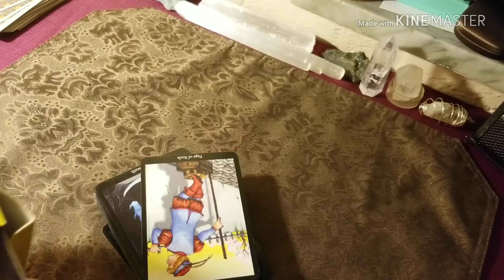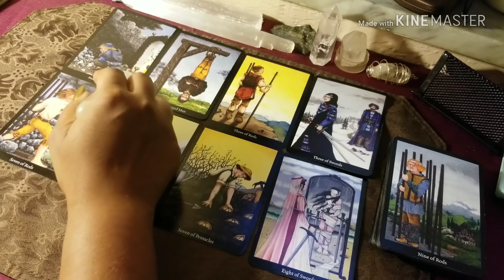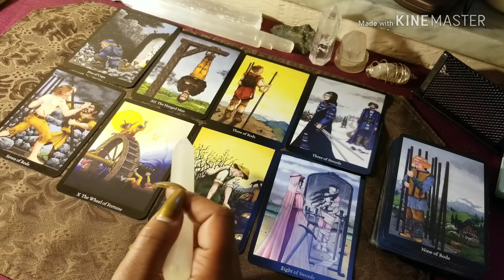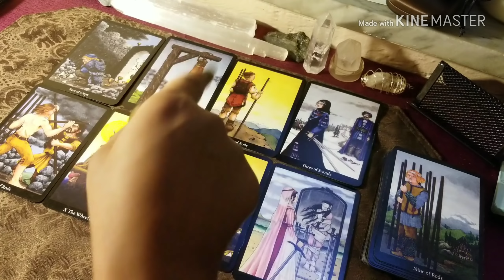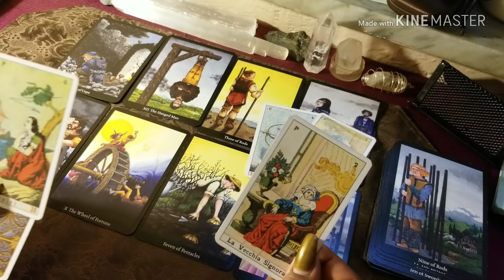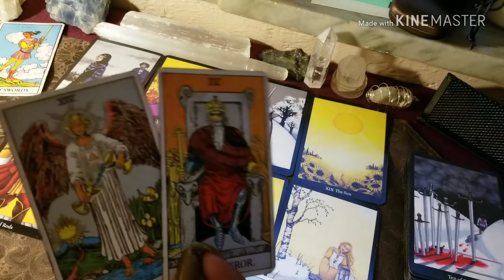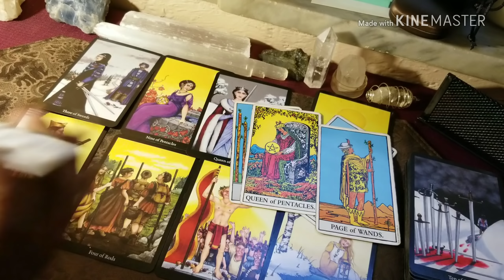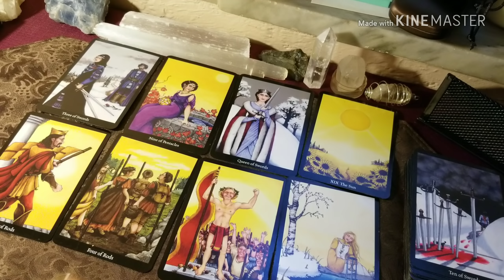💋Intuitive Weekly💋 Fire/Water ~Oct. 8-15! Powerful*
🎁Oct. Birthdays Specials:
45min. Fly on the Wall, Divine Partnership reading, General.

Bella Dutch.